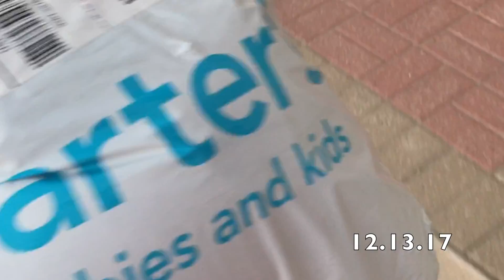VLOGMAS 2017 | DAY 13: KORI GOT ANOTHER PACKAGE!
In this video, Kori got another package.  Watch to see what she got!  ❤️

Age: 26
Married
Mother
Louisiana born and raised, Texas living!

Vlog Camera: Iphone 7plus
Editing: iMovie

HAVE YOU SEEN THESE?

“Don’t just be inspired, BE THE MUSE”-KB